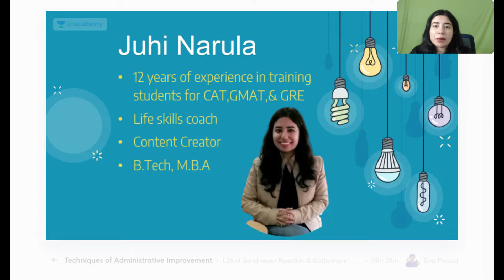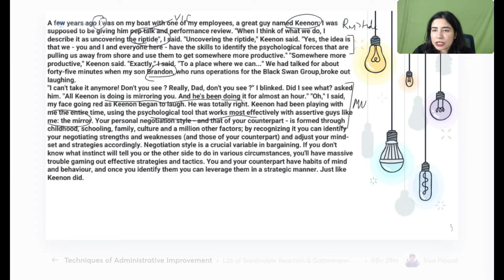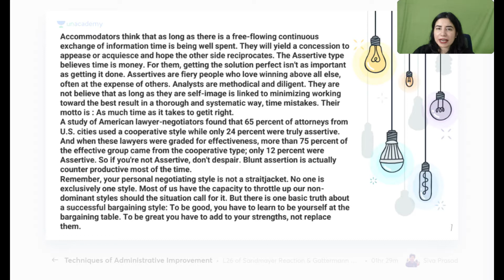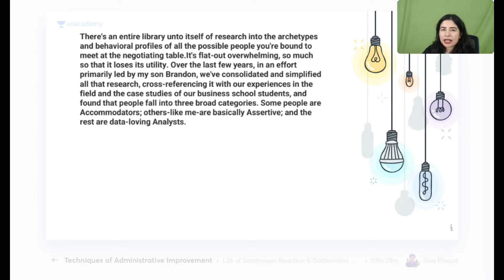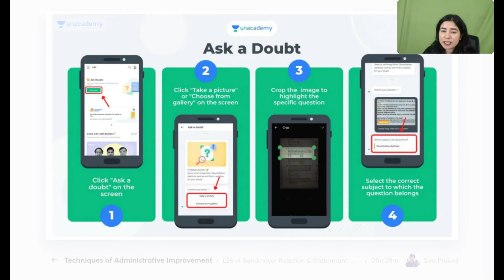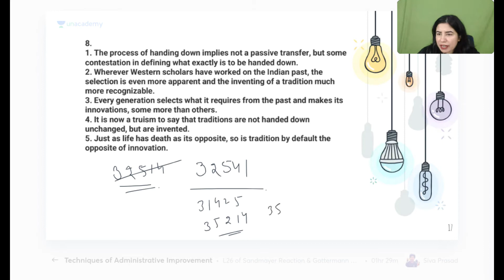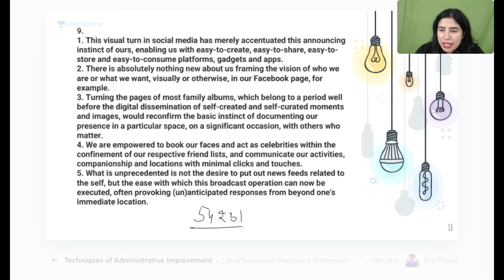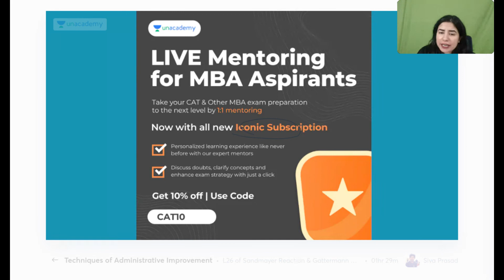Assessment Session - 02 l Verbal Ability l CAT 2021 l Unacademy CAT4MBA l Juhi Narula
In this session, Ms. Juhi Narula will be teaching about Assessment Session from Verbal Ability for CAT 2021.

Welcome to Unacademy CAT4MBA Channel, your one-stop solution for all CAT and MBA Exams India’s Top Educators will be teaching you daily on this channel. We will cover the entire syllabus, strategy, updates, and notifications to help you crack the CAT 2021 and all other MBA Exams.

Ms. Juhi Narula and other Top Educators take classes on Unacademy App.

Use Code "JNLIVE10" to get access.

Join Juhi Narula ma'am's special class every day at 9:00 AM on Unacademy App.

Unacademy Subscription Benefits:
1. Learn from your favourite Educator
2. Dedicated DOUBT sessions
3. One Subscription, Unlimited Access
4. Real time interaction with Educators
5. You can ask doubts in live class
6. Limited students
7. Download the videos & watch offline

Get the GATE & ESE Iconic Advantage:
1. Personal Coach
2. Study Planner & Bi-weekly Reviews
3. Dedicated Doubt Clearing Space
4. Personalized Test Analysis
5. Study Booster Sessions
6. Preparatory Study Material
7. All the Unacademy Subscription Benefits